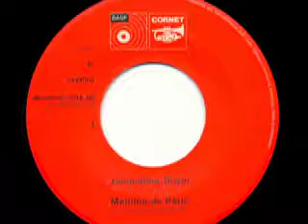Jacqueline Boyer - Liebeslied für eine Rose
Jacqueline Boyer

Seite 1:
Melodie de Paris (H. Gietz - K. Hertha) 3:03

Seite 2:
Liebeslied für eine Rose (H. Gietz - K. Hertha) 2:55

Released on BASF Cornet Schallplatten CQA 409

1971